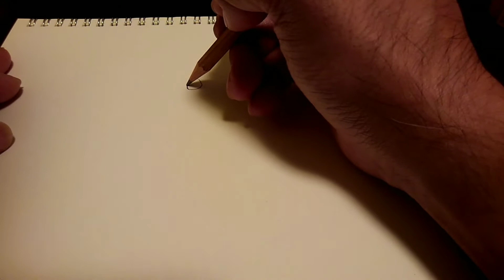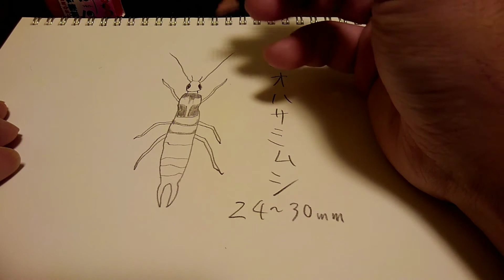[手書き]今日はオオハサミムシを描いてみたよ Labidura riparia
畑や草むらにたくさんいますよね、家の庭にも普通にいるくらい馴染みのある虫だと思います😉

他にはメインchannelとしては家猫ののほほんとしてる動画を出してるmakky阿部 猫channelがあります、宜しかったら見てもらえると悶絶して喜びます😁😁笑

もうひとつあるのは家族で主に堤防釣りに行ってるchannelです😉テクニックや道具を気にしないで見てもらえるとありがたいです😄